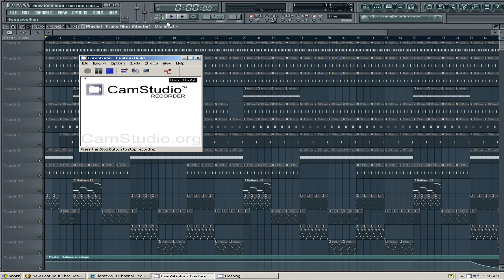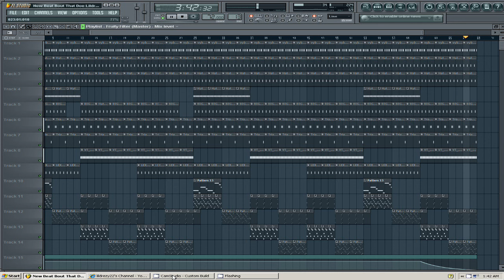Lildrezy22 Original FL Studio Beat - Untitled @LILDREZY22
This is Lildrezy22 Original FL Studio Beat - Untitled

[hip hop]
[hip hop dance]
[michael jackson]
[lil wayne]
[instrumental beats]
[beats]
[beat box]
[rap beats]
[hip hop dancing]
[justin bieber]
[drake]
[chris brown]
[eminem]
[nicki minaj]
[soulja boy]
[wiz khalifa]
[gangnam style]
[dubstep]
[beat]
[family guy]
[50 cent]
[gucci mane]
[taylor swift]